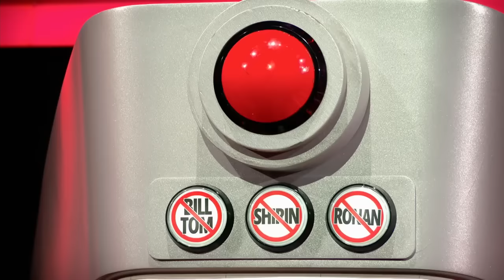UNEXPECTED, Unthinkable RASPY VOICES in Blind Auditions on The Voice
The talents in this video surprised the coaches with their extremely raspy voices. Which one is your favorite?

🔻WATCH THE FULL PERFORMANCES:
00:00 1. Dan Daniels sings 'Ring Of Fire' (Australia):

01:23 2. Olivia Minogue sings 'Lay Me Down' (USA):

02:45 3. Claudia Megrè sings 'Wish You Were Here' (Italy):

04:36 4. Mo Adeniran sings 'Iron Sky' (UK):

06:18 5. Dana Baldovici sings 'Piece Of My Heart' (Romania):

07:53 6. Ray Charles sings 'Georgia On My Mind' (France):

09:56 7. Fritz Speck sings '5 Meter Mauern' (Germany):

12:02 8. Teodor Debu sings 'Make It Rain' (Romania):

13:52 9. Kristoffer Sørensen sings 'The Lost Boy' (Norway):

15:51 10. Gezel Bardossi sings 'Chain of Fools' (Australia):